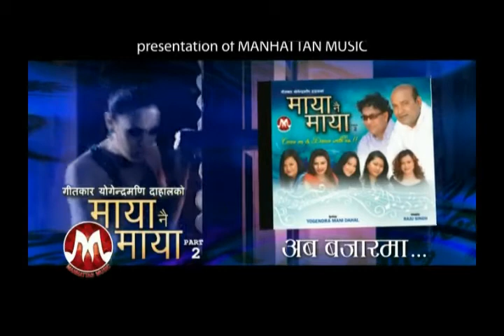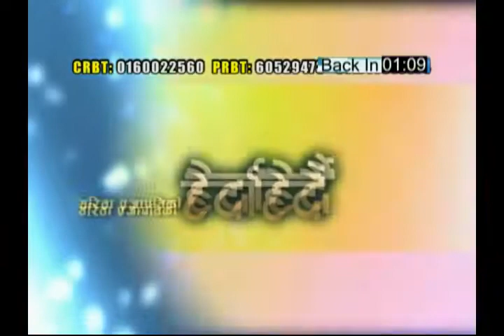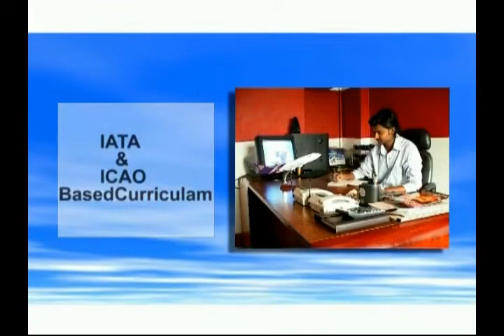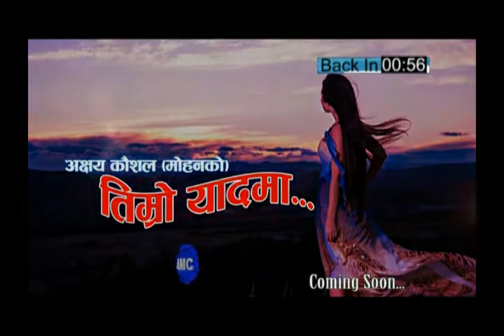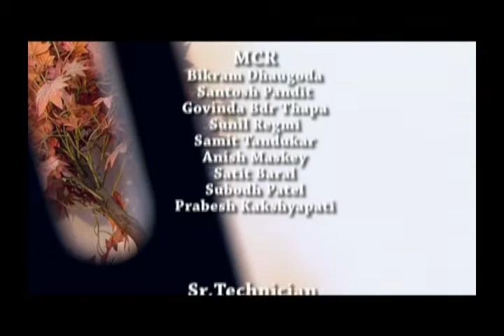Cocktail: Filmi- film songs